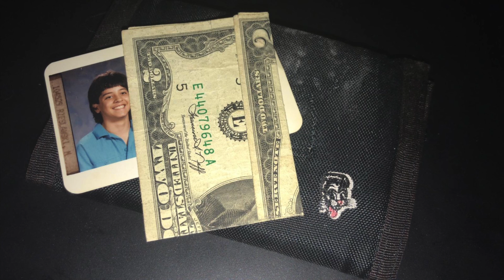Funky 13, Ivan Merma, The Mijas - Jesus Was A Punk (Audio)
Rendimos tributo a Funky 13 banda Nogalense de 1988
Con mucho respeto y aprecio
En memoria de Marcos.